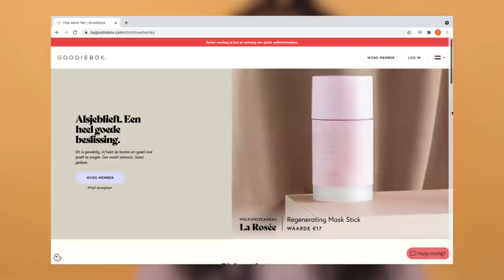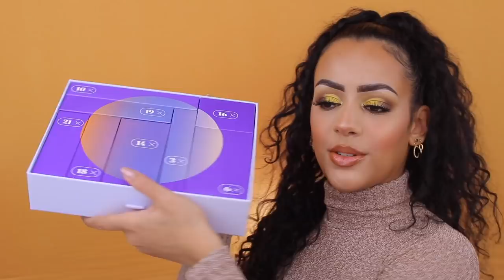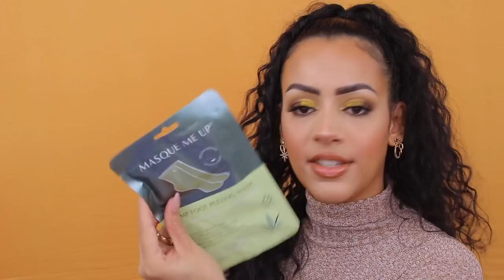GOODIEBOX ADVENTSKALENDER 2021 UNBOXING !!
Vandaag unbox ik de Goodiebox 2021 Adventskalender! Enjoy :)

De €20,- kortingscode is: SARAHMARIKH

MIJN KORTINGSCODES:

SARAHMARIKH10

SARAH30